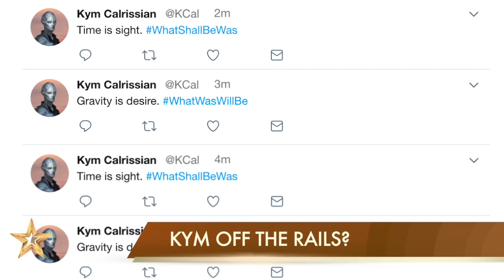Is Mercedes Romero Pregnant?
Xenonion presents: Stars In The Stars - all the latest galactic celebrity news and slander. Today's gossip blast: Is Mercedes Romero pregnant? What's happening with the Ether Drake? And just what is Kym Calrissian banging on about?

Copyright:
► Voiceover: Naomi Miller (Twitter: @MimiFatale)
► Animations / Graphics: Under license from Shutterstock & MotionVFX
► Audio: 'Sparks' under license from Premium Beat